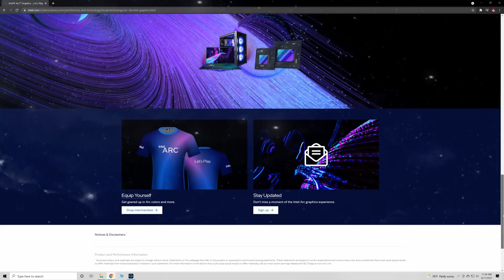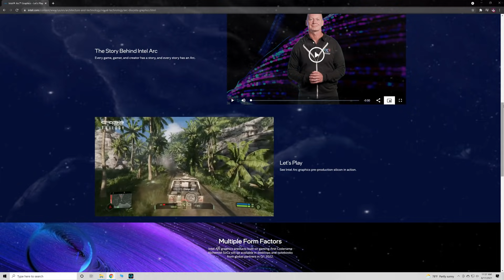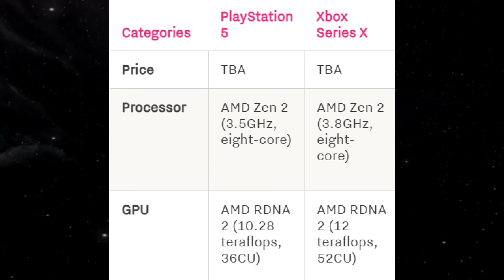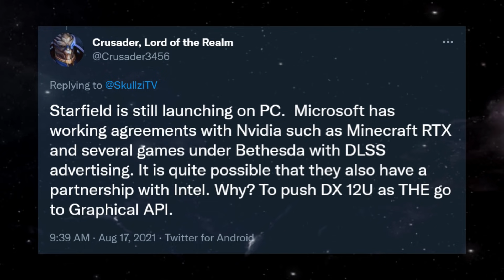Did Intel TEASE New STARFIELD FOOTAGE?!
I breakdown a recent rumor surrounding supposed new Starfield footage!

Also be sure to check out Xbox Game Pass for all your Bethesda gaming needs!